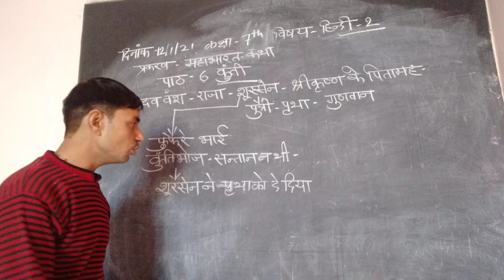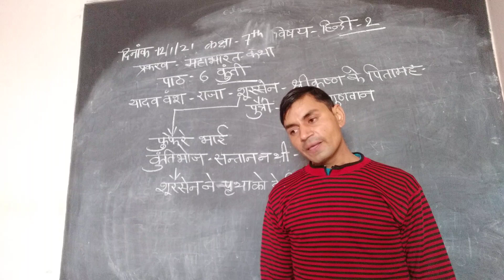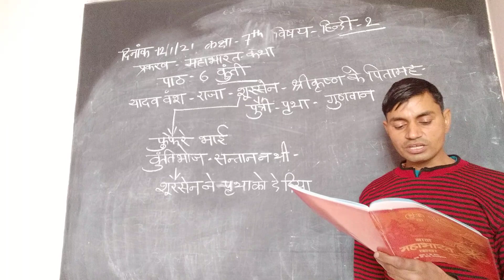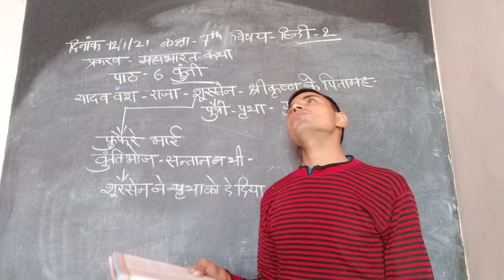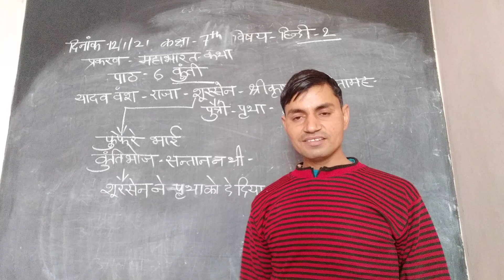RBSE Class 7th, Hindi 2, Ch 6, Read BY Gopal sir